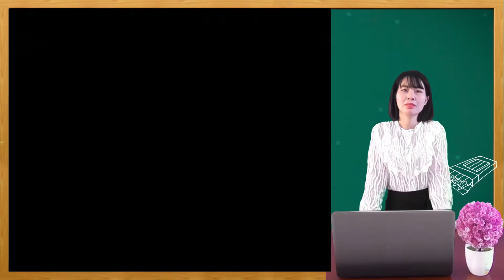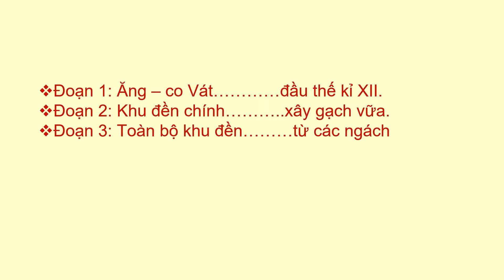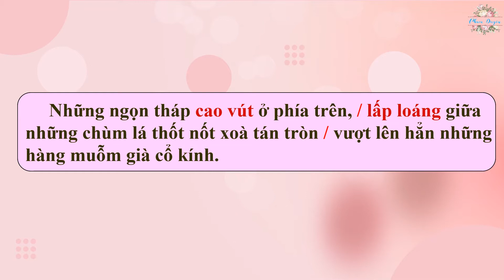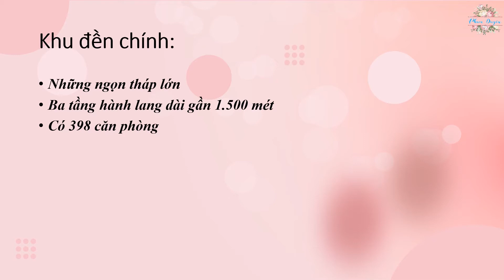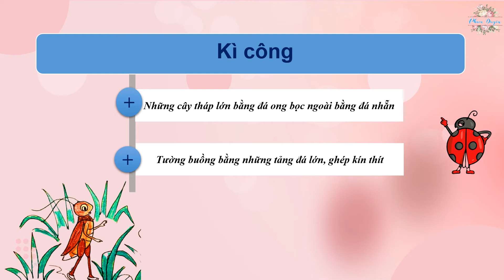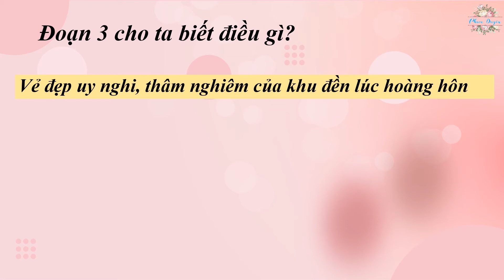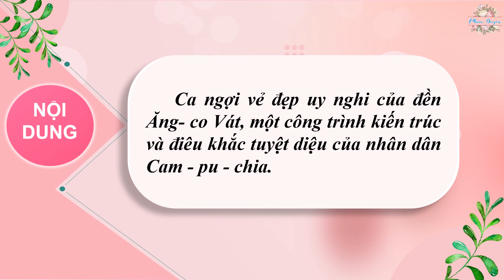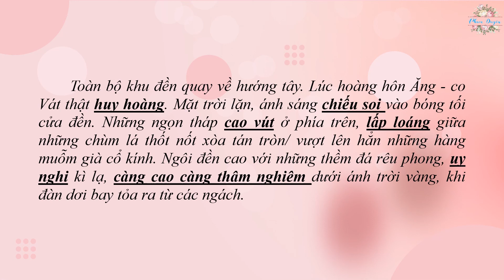Tập đọc 4 - Tiết 60 - Ăng-co-vát - Chủ điểm khám phá thế giới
music khanh
Ăng co vat